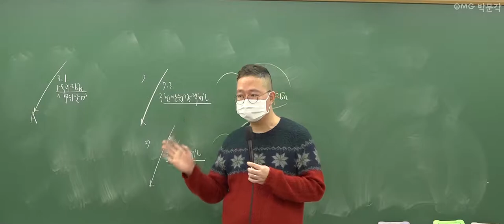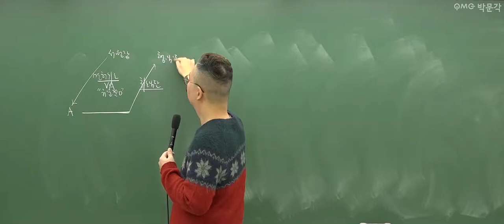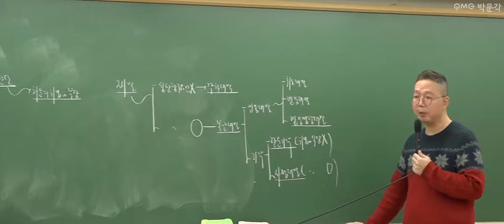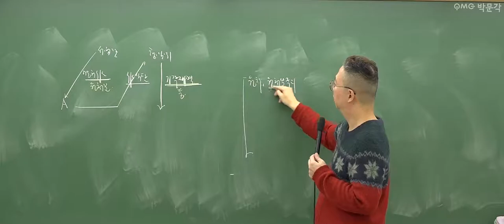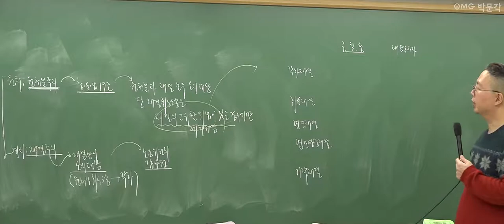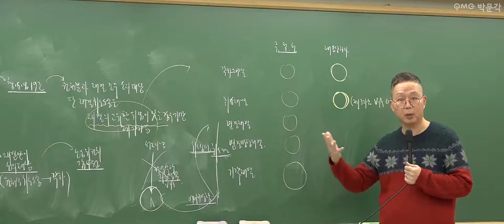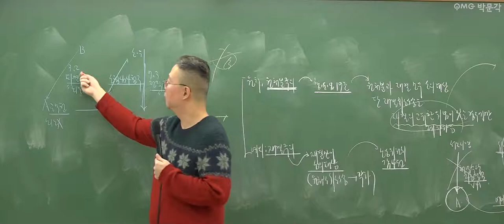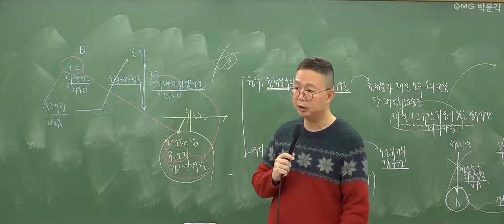[군무원 행정법 무료특강 30회] 공무원시험 준비하는 공시생 군시생들을 위한 공무원 기초이론 무료강의 풀버전! | 김정일 행정법 | 박문각공무원